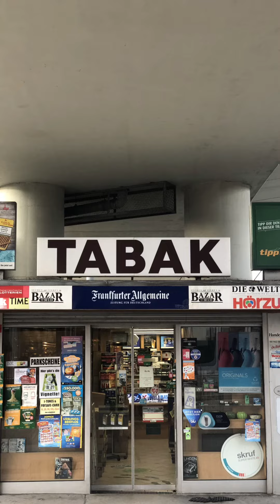Dermann Sunday morning Ride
We need breakfast, so off we go: Acthiphou and daddy set off on bicycle journeys towards DerMann for morning breakfast. It cost 10.60€ for a breakfast for four persons. We then cycled home to Wildgansegasse 2A through a rather peaceful Donau Park. A great day has begun.